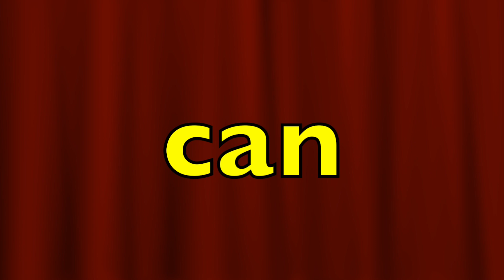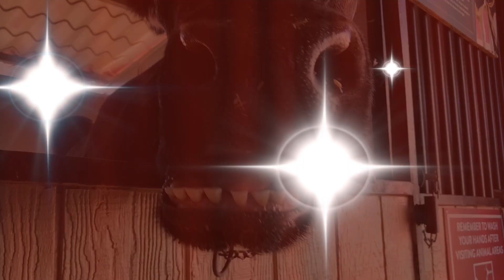Learn SIGHT WORDS with Farm COWS - HOMESCHOOL for KIDS - Part A (Preschool, K-1) Learn English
The first beginning sight words are important to a child. Children need to learn the sight words to become good readers. Sight words appear often in written texts.
The educational video was created to help parents during the Coronavirus. This video introduces the first few beginning sight words in an entertaining way. Boys and girls like cows. The cows will be encouraging kids to keep reading, learning, and having FUN.